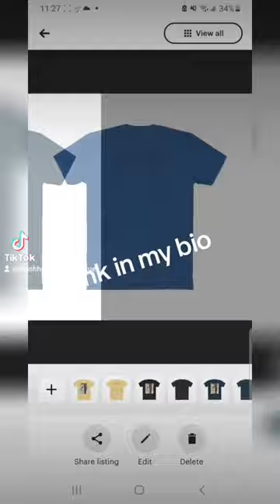Stash House Merch art etsy homedecor artist etsyshop (I do not own the rights to this song)